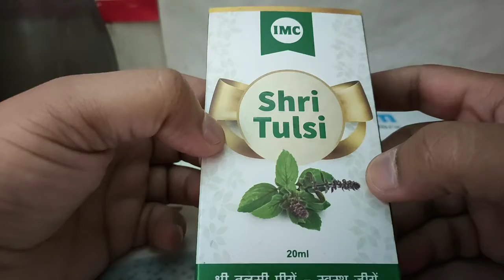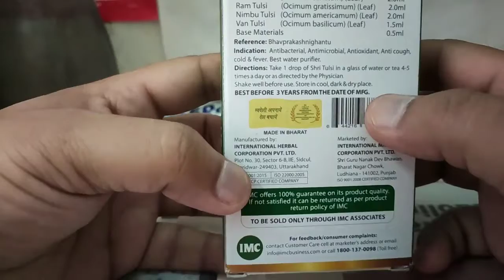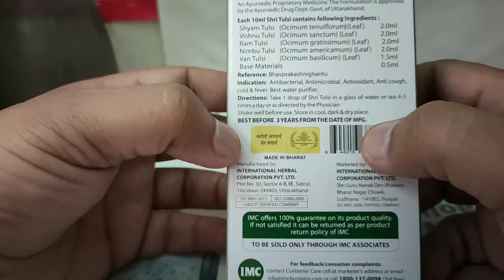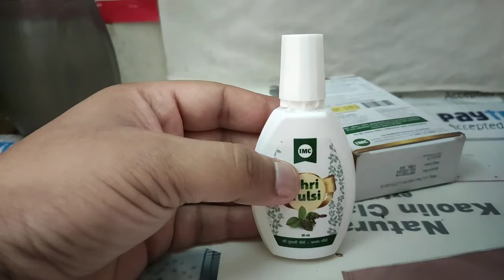IMC Shree Tulsi Unboxing | Tulsi Benefits & How To Use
Shree Tulsi Unboxing | Tulsi Benefits & How To Use.

                            !! Thanks !!